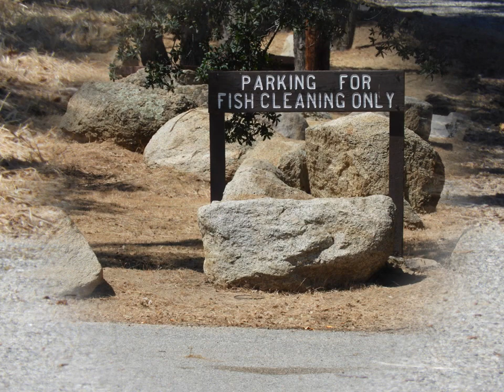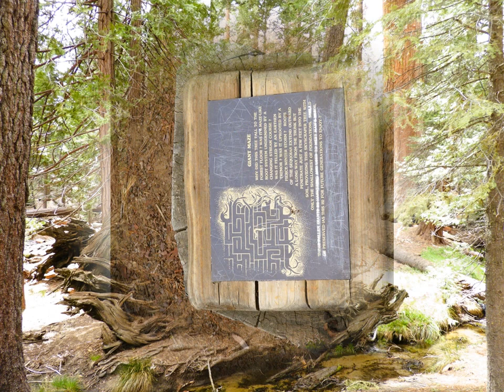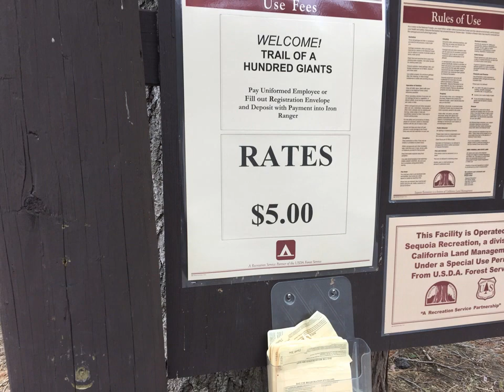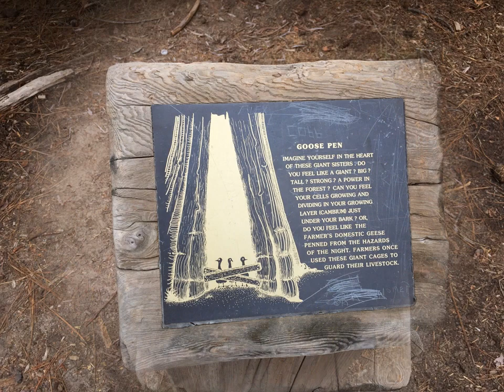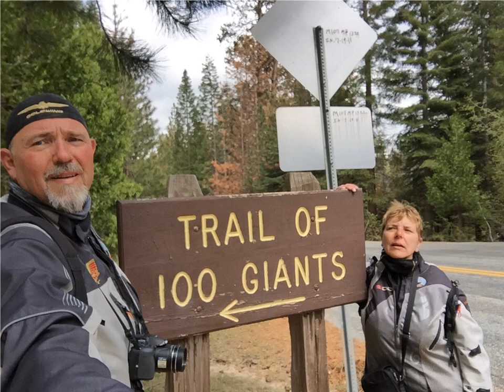Goldwing Unsersbande - Sequoia Voyage au bout du monde sur le sentier des 100 Géants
J'ai mis plus de 174 photos prises par 2 caméras, un iPhone sur une cane et mon fidèle Nikon (zoomx63) lors de notre visite sur ce sentier en 2017
Quel souvenir c'est géant